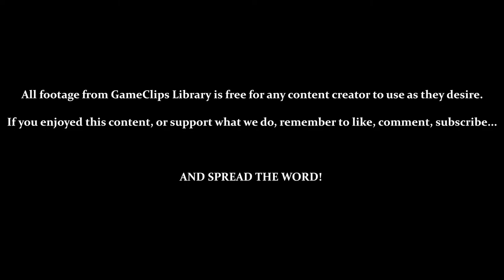Pluto — Space Invaders (N64) — GameClips Library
This Clip's Contents:
- World 1 — Pluto
- Vs. Common Aliens (Red, Blue, Green, Yellow)
- Using Common Specials
        - Red — Vertical Missile
        - Blue — Horizontal Missile (Left)
        - Green — Horizontal Missile (Right)
        - Yellow — Diagonal Missile

Miscellaneous Content:
- UFOs Grant Items
        - Shield — Blocks 1 Hit
        - Time Stop — Freezes Time for 5 Seconds
        - Double Shot — Allows You to Fire 2 Missiles at a Time
        - Max Energy — Fully Charges Special Meter
- 3:25 — Barriers Protect / Can Be Pushed Upward / Can Be Destroyed
- 6:42 — Death by Contact / Bosses Penetrate Shields / Death Removes Items